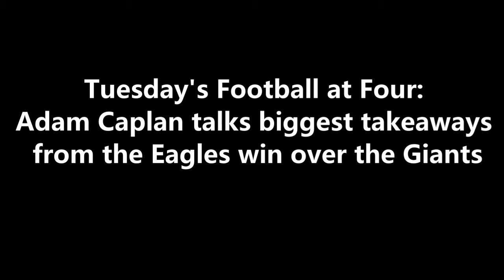ITB RADIO: BIGGEST TAKEAWAYS FROM THE EAGLES WIN OVER THE GIANTS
During FootballatFour​​​​​​​​​​​​​​​​​​​ on 97.3 ESPN, Adam Caplan talks biggest takeaways from the Eagles win over the Giants.